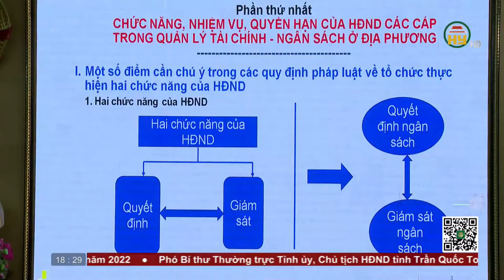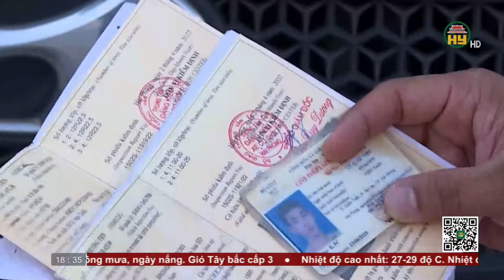Bản tin 18h30 ngày 18/10/2022